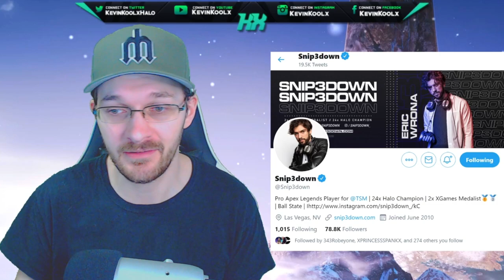Halo Infinite Multiplayer Reveal Soon? Big Halo Infinite Announcement Coming? Halo Infinite News!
In this Halo Infinite news update video we discuss the recent Halo news of multiple organizations confirming their rosters for Halo Infinite eSports. With the confirmation of Sentinels, Envyus and Cloud9 returning to Halo make me think that something is coming very soon for us Halo players. We could see a Halo Infinite multiplayer reveal coming soon and maybe even before the end of the year. It was confirmed by Phil Spencer that they thought Halo Infinite release date could just be Halo Infinite multiplayer on the Xbox Series X release date to at least have something. Sounds like the Halo Infinite multiplayer is rather complete and we could see a Halo Infinite multiplayer reveal before the end of the year. Halo Infinite HCS is gearing up with their rosters and they wouldn't do this unless some big Halo Infinite reveal was to come very soon.